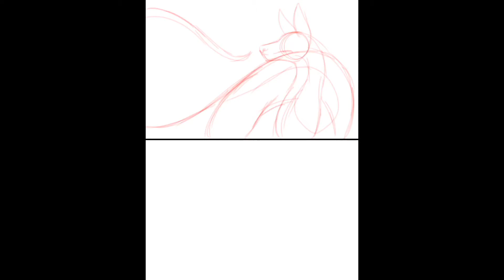Remember me (speedpaint)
Happy early birthday to me since my birthday is on the 19th I thought of making something nice ^^